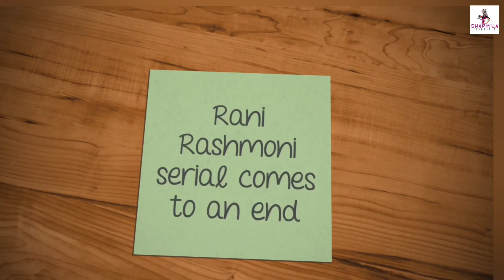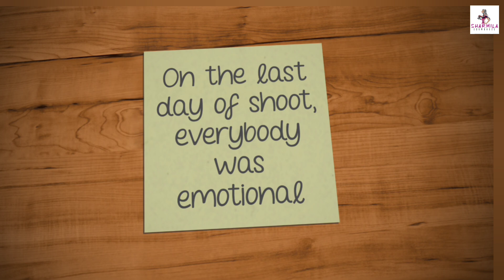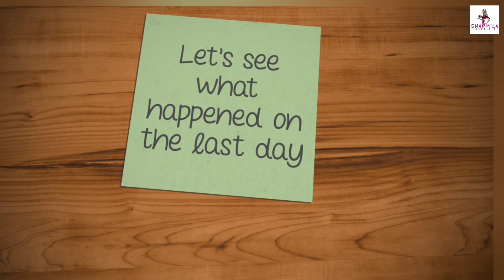রানি রাসমণি সিরিয়াল শেষ হল, খাওয়াদাওয়া, চোখে জল । Rani Rashmoni । shooting । emotional video।